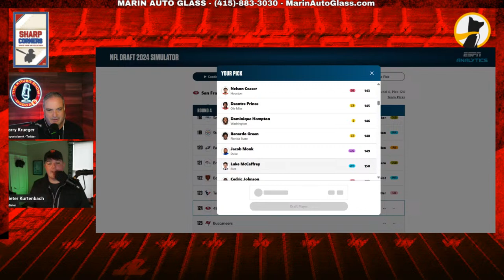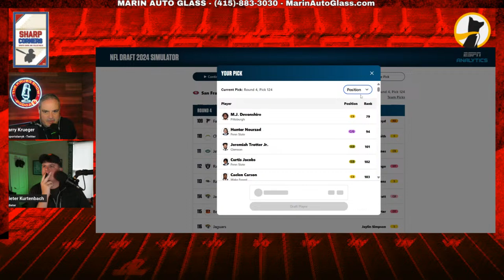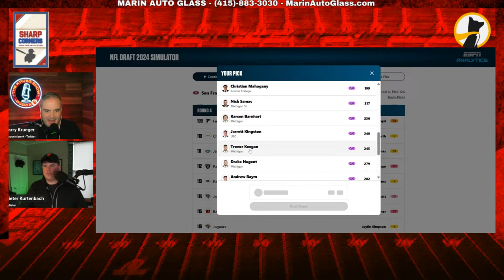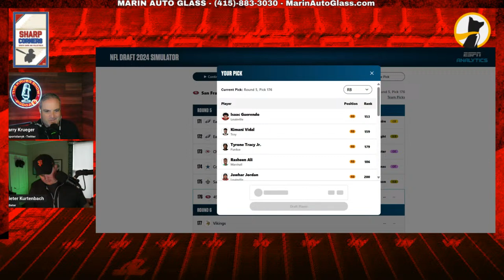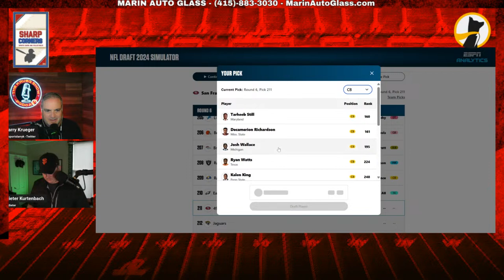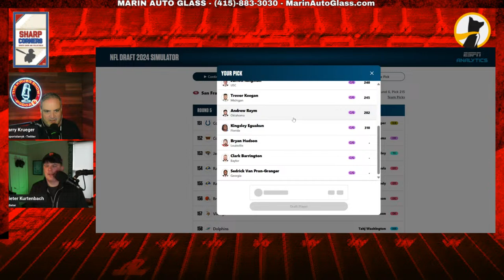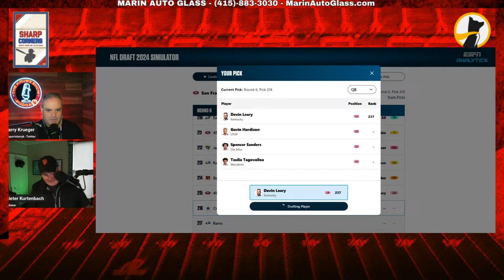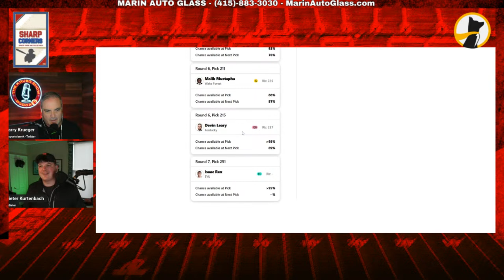Krueger & Kurtenbach - Reviewing The LATEST 49ers Mock Draft